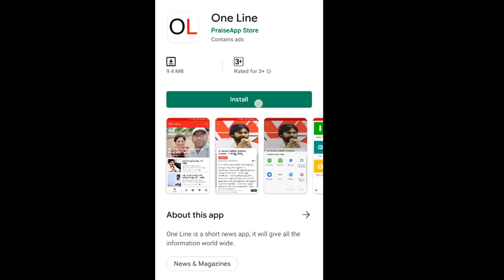Auto Drivers Requested CM Jagan | జగన్ ఆ పని చేస్తే చాలు జీవితాంతం రుణపడి ఉంటాం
జగన్ ఆ పని చేస్తే చాలు జీవితాంతం రుణపడి ఉంటాం | Auto Drivers Requested CM Jagan | PDTV News